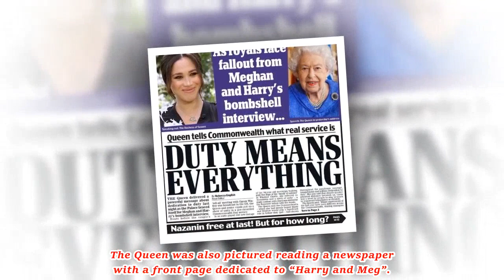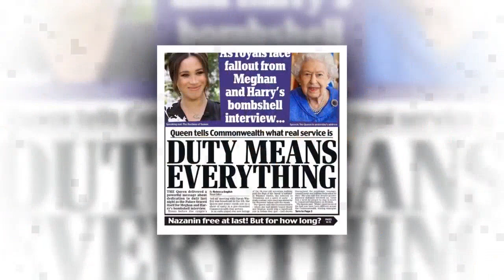Are they suing over this? Pictured Harry & Meghan coming out of a toilet caused outrage among fans